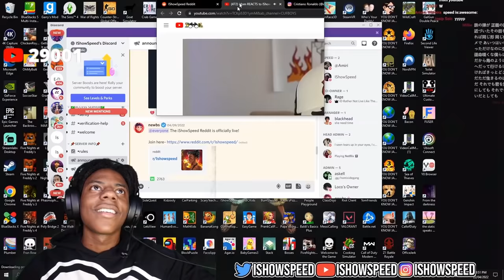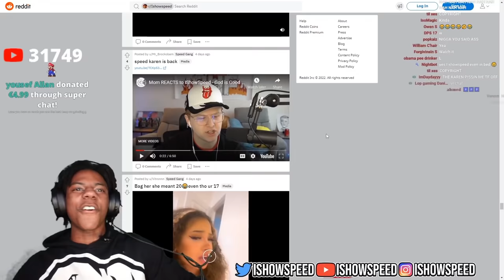KAREN Reacted To My Song? (God is Good)